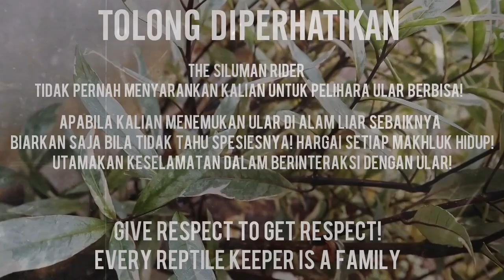SYARAT PEMELIHARAAN ULAR BERBISA YANG BAIK & BENAR !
OI REPTIZEN!
Pada kesempatan kali ini TSR lagi bahas betapa pentingnya persyaratan dalam pemeliharaan ular berbisa yg baik dan benar menurut TSR. Jika kalian setuju bisa komen dibawah ya!

IG TSR: @ahmdmrzr

Give respect to get respect.
Every reptile keeper is a family.